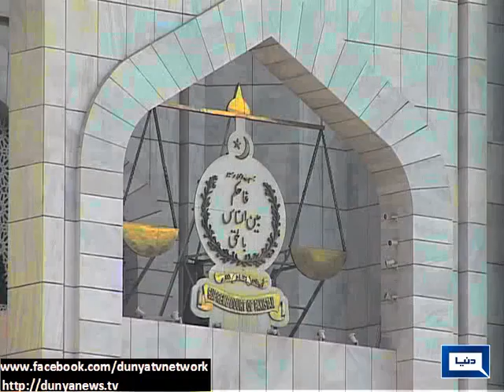Judicial Commission directs PML N to submit list of witnesses by Monday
watch all pakistatni talk shows and poltical videos watch .